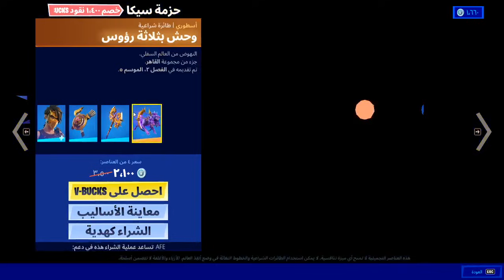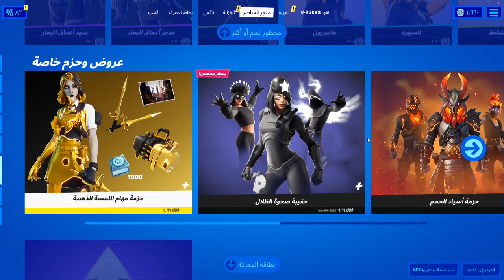الايتم شوب اليوم فورت نايت 17/9/2021 // ايتم شوب الموسم الثامن